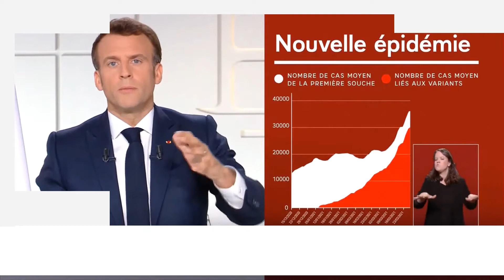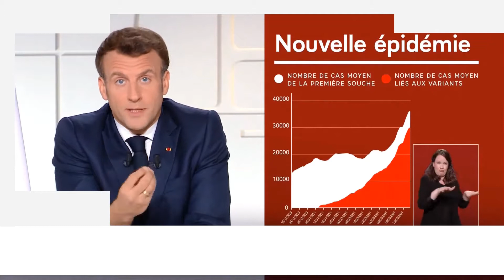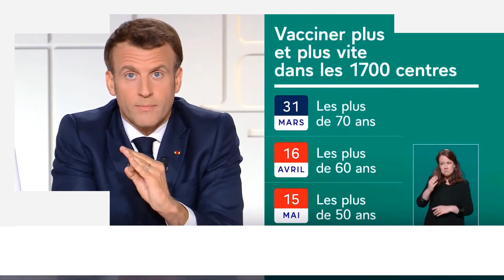Covid19, avril 2021, Président Macron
Discours du Président Macron, Covid19, avril 2021